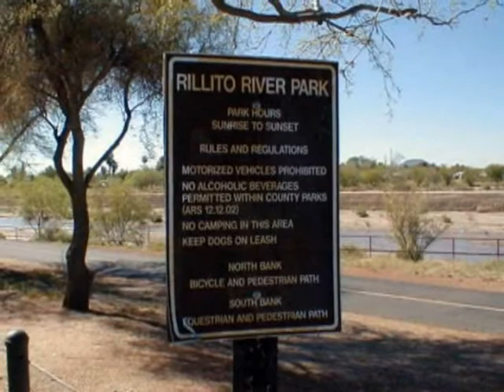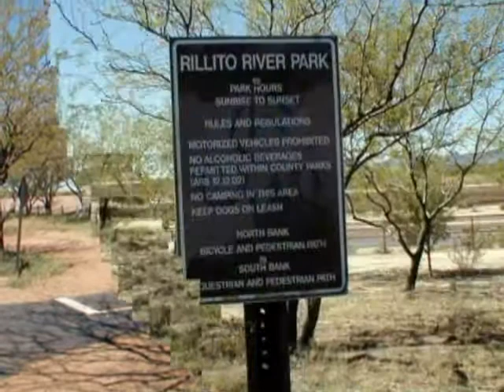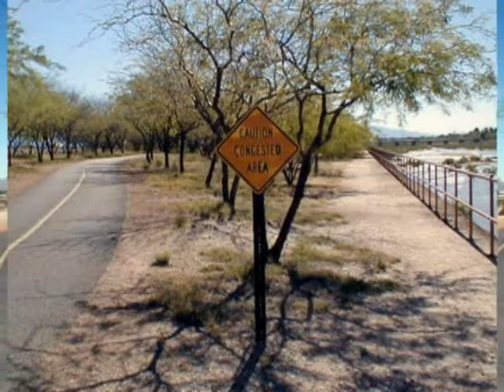Chapter 25: Jasmin's Walks Along Rillito River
Rillito River is a park in Tucson, AZ, that is used for biking, jogging, and walking.  We, and many others, walked our pet Jasmin (Wheaton Terrier).

Beautiful sightrs of the desert, mountains, and river (with water).  The river only has water after the rains, which pours down from the mountains.